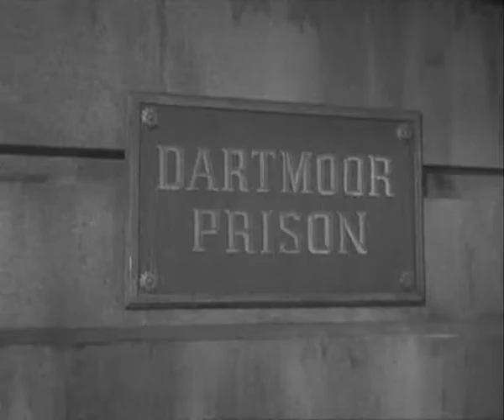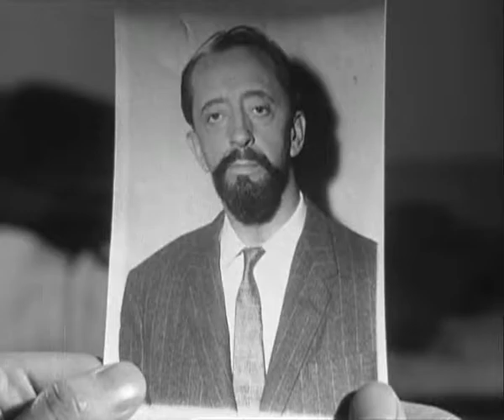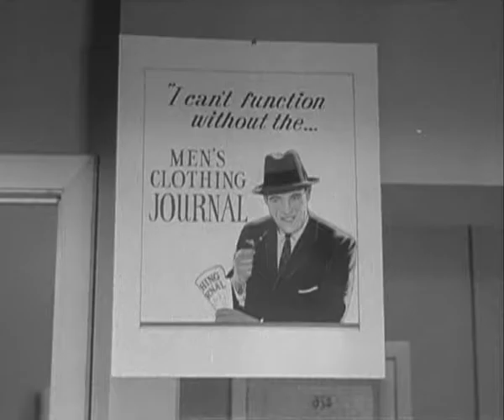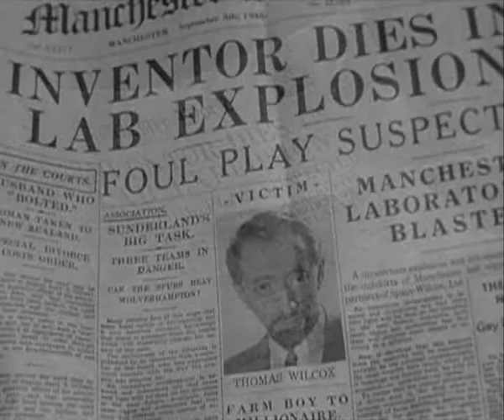Peter Gunn - Pay Now, Kill Later - M 128